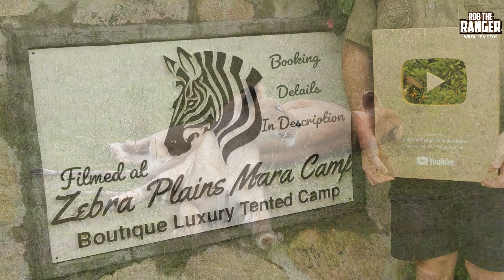Lions Disturb Hyenas | Maasai Mara Safari | Zebra Plains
Lions disturb hyenas on a wet afternoon.
The Topi lion pride satellite group of lioness Summer and the Bila-Shaka sired sub-adults spot some hyenas chewing on something and give a quick chase!